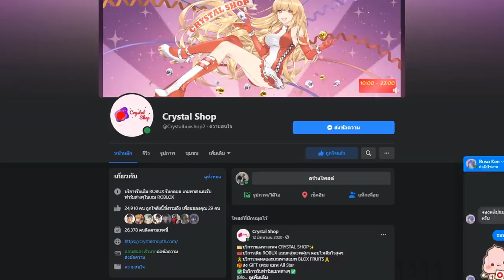Blox Fruits [UPDATE 14 ]: ผลสายฟ้าตื่นโคตรเเรง ไปเกรียนคน! โคตรหัวร้อน!